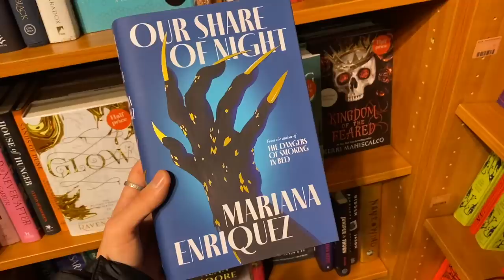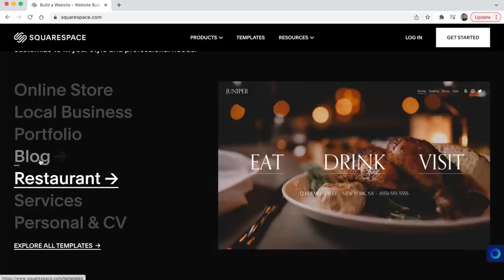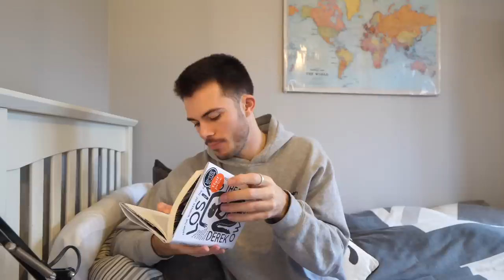waterstones made all hardback books half-price.... so i bought as many as i could carry